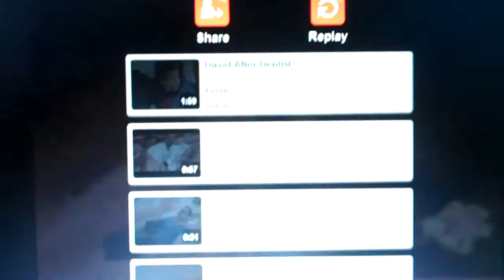surprized kitten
This kitten is so0o0o0o0o cute :]